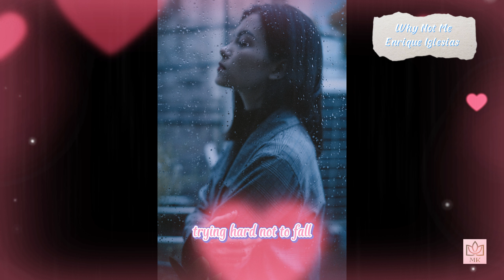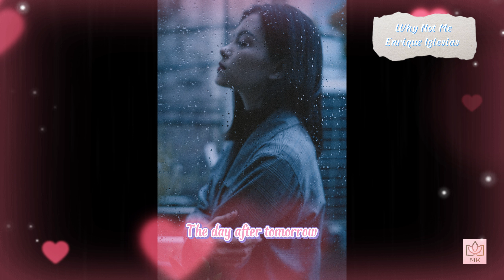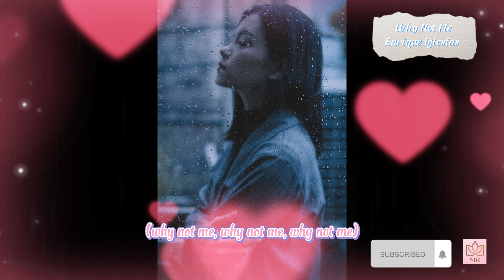Why Not Me | Enrique Iglesias | Lyrics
Lyrics
Escaping nights without you with shadows on the wall
My mind is running wild tryin' hard not to fall
You told me that you love me but say I'm just a friend
My heart is broken up into pieces
'Cause I know I'll never free my soul
It's trapped between true love and being alone
When my eyes are closed the greatest story told
I woke and my dreams are shattered here on the floor
Why oh why tell me why not me
Why oh why we were meant to be
Baby I know I could be all you need
If you only knew how much I love you
So why not me
The day after tomorrow I'll still be around
To catch you when you fall and ever let you down
You say that we're forever our love will never end
I've tried to come up but it's drowning me to know
You'll never feel my soul
You won't ever know
How far we can go
How far we can go (go)